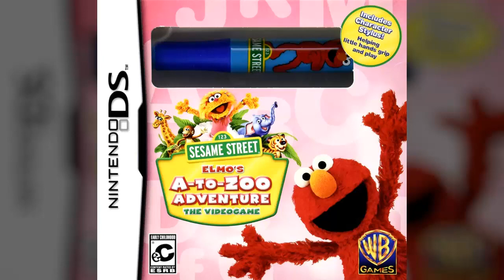Elmo's A-to-Zoo Adventure: The Videogame OST - Jungle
Película: Elmo's A-to-Zoo Adventure: The Videogame

Por favor lee la descripción del canal.